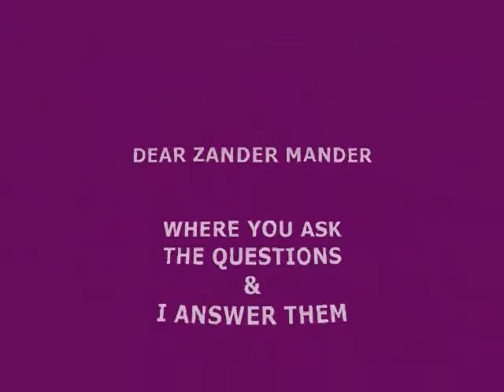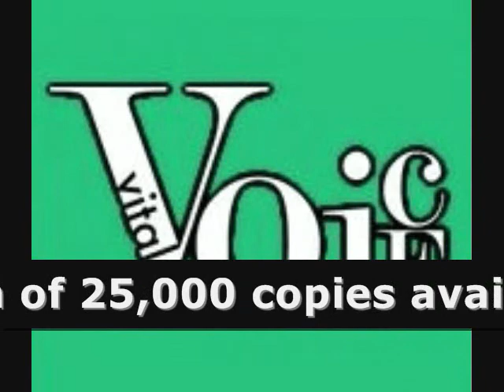Dear Zander Mander: Ep 17 w/ Vital Voice Magazine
Nightlife personality, Chicago's Iconic Club Kid Zander Mander answers your questions! Featuring live video questions from the staff of VITAL VOICE Magazine!!

HOW TO SUBMIT YOUR QUESTIONS:
1) Inbox your question on the Dear Zander Mander page at Facebook.
2) Leave your question in the comments on YOUTUBE.
3) Tweet your question to: @zander_mander

Questions can be funny or serious. ASK ANYTHING!!